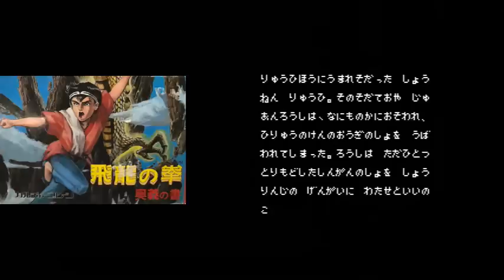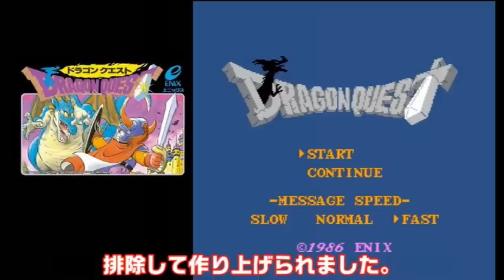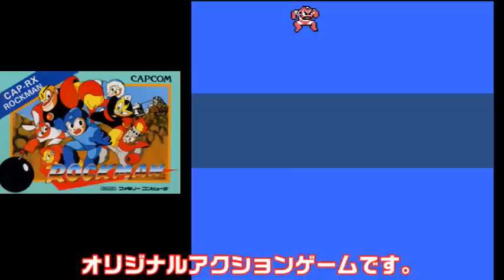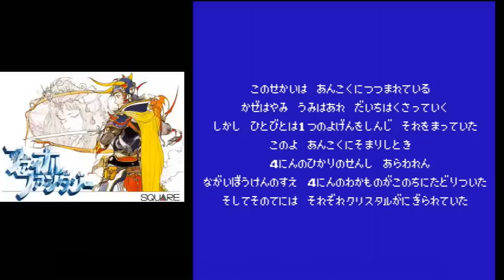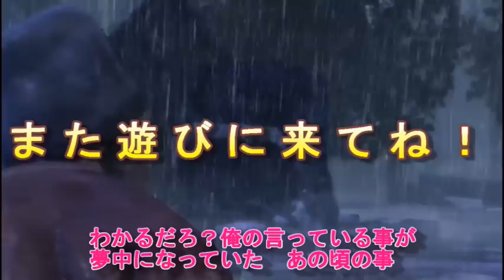【ファミコン】最初から完成されていた！ファミコン世代は納得の名作の1作目 7選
1巻↓
2巻↓
3巻↓
4巻↓
ファミコンで発売された　ファミコン世代で知らない人はいない名作シリーズで1作目ですでに完成されていた名作を厳選して7個紹介します